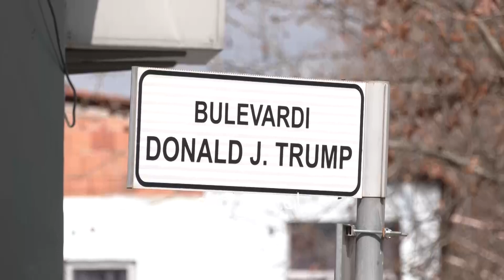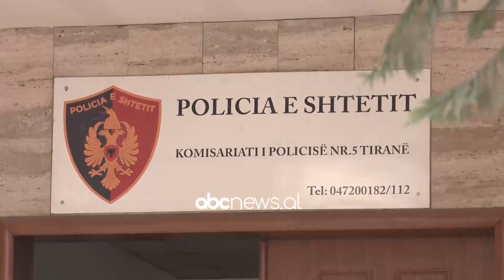Plumba lokalit në Kamëz. Ishte marrë me qira, pronari dhe qiraxhiu: Nuk kemi konflikte